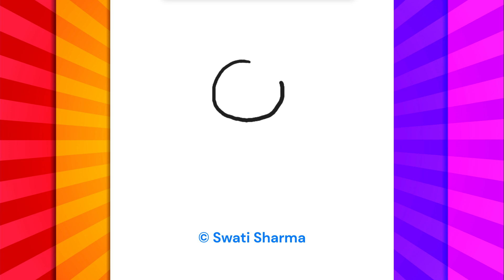Ninja Owl Drawing Lesson for Classroom Teaching, Fall Owl Drawing Lesson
Ninja Owl Drawing Lesson for Classroom Teaching - Fun Fall Art Activity 🦉🍂

Discover the Ninja Owl Drawing Lesson, a dynamic fall art activity perfect for classroom teaching, designed for elementary school students, teachers, and art enthusiasts. This step-by-step tutorial turns drawing an owl into an engaging and educational experience, enhancing creativity and fine motor skills.

Uses and Ideas for Integration:
• Classroom Creativity: Elementary school teachers, seamlessly integrate this lesson into your curriculum as a creative and educational activity, aligning with syllabus objectives.
• Engage Students: Make learning fun with art. This lesson promotes imaginative thinking and artistic expression.
• Seasonal Connection: Embrace the beauty of fall while teaching important artistic techniques.
• Educational Fun: Turn art into an educational tool, enhancing cognitive development.
• Art Showcase: Encourage students to proudly display their owl drawings, fostering pride and confidence.
• Storytelling: Combine art with language arts by having students create stories or poems inspired by their owl illustrations.
• Math and Geometry: Discuss the shapes and proportions in owls' features, integrating math into art.
• Nature Exploration: Explore owl facts and their ecological importance in science lessons.
• Global Awareness: Investigate how different cultures perceive owls, promoting cultural awareness.
• Community Art: Collaborate on a large mural featuring various owl ninjas, promoting teamwork and creativity.
Engage your students in this creative adventure that seamlessly integrates with your classroom teaching and the elementary school syllabus. Celebrate the beauty of fall while channeling the spirit of ninja owls! 🌲🎨

Cartoon Owl Drawing Lesson for Classroom Teaching, Easy Owl Line Art Lesson, Easy Owl for 2nd Grade#artlessons
Video Highlights Include:
owl drawing for kids
owl drawing simple
owl drawing cute
owl drawing step by step
barn owl draw
cute owl draw
owl draw along
how to draw an owl easy
picture of a owl drawing
how to make a owl drawing
owls drawings black and white
owl draw step by step
owl drawing clipart
owl directed draw
how do you draw a owl
directed draw owl
how do you draw an owl step by step
owl drawing easy step by step
owl drawing ideas
how to draw a owl easy step by step
easy way to draw an owl
how to draw an owl face
owl drawing how to
owl drawing halloween
just draw the owl
owl drawing line
owl drawing lesson
owl drawing line art
how to draw a little owl
learn to draw an owl
owl drawing outline
owl drawing pencil
owl drawing tutorial
owl drawing tutorial easy
how draw owl video
how to color an owl drawing
how to draw an owl video
how to draw a cute owl video
how to draw an owl easy video
how to draw a very cute owl
draw your owl
simple way to draw an owl
how you draw a owl
0wl drawing
owl drawing for class 1
how 2 draw an owl
how 2 draw animals owl
how 2 draw a cartoon owl